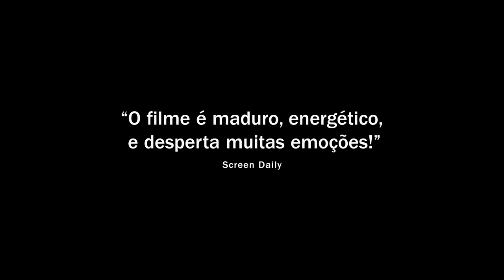Aspirantes (2015) - Trailer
Junior, um jovem jogador de futebol de um time amador na pequena cidade de Saquarema, tem que lidar com a inesperada gravidez de sua namorada, enquanto seu melhor amigo está em vias de ser contratado por um time profissional. O filme acompanha a crescente inveja de Junior, que pode tomar proporções perigosas.​

O longa-metragem, dirigido por Ives Rosenfeld, que assina o roteiro junto com Pedro Freire​, é uma produção da Crisis Produtivas, em coprodução com o Canal Brasil, e tem distribuição da Ciclorama Filmes.